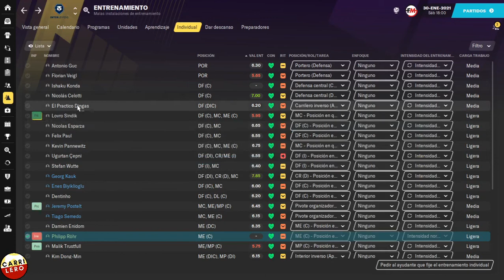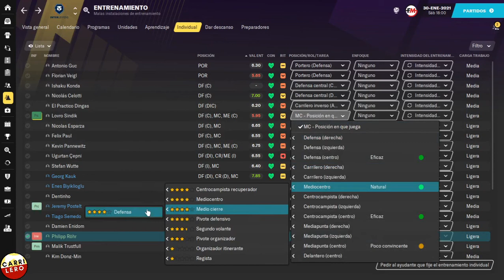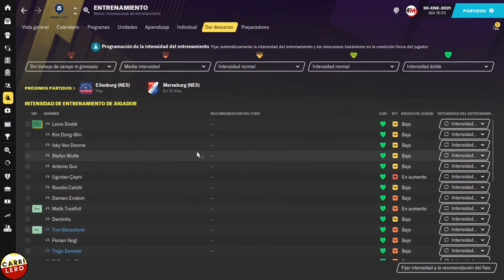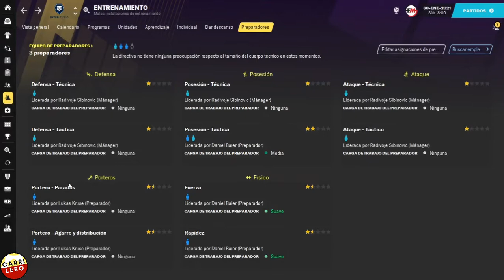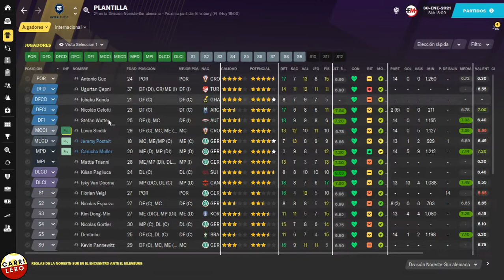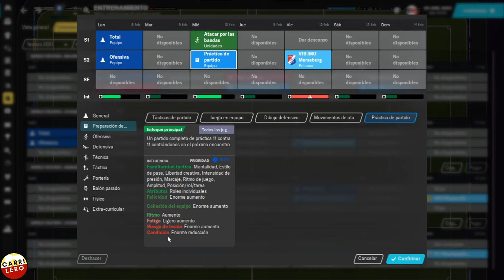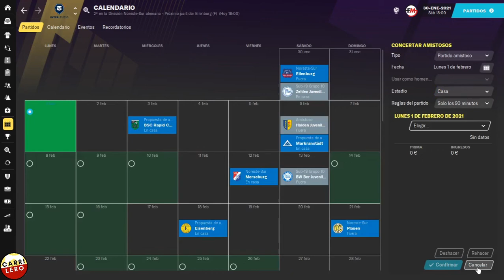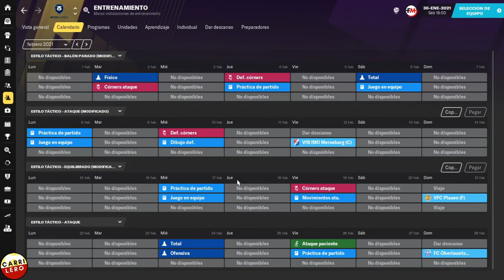ENTRENAMIENTO: SEMI - PROFESIONAL | FM21 Guías | Football Manager 2021 Español